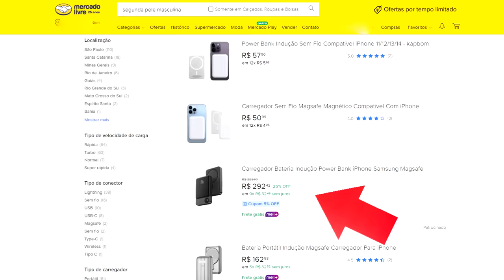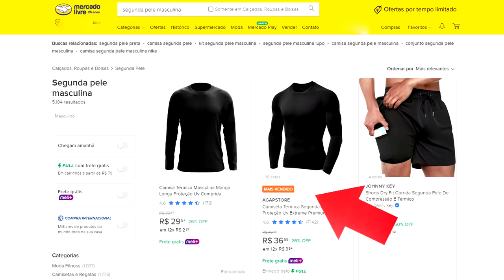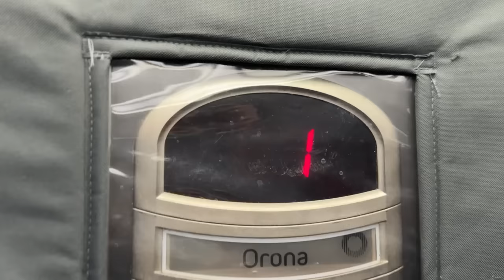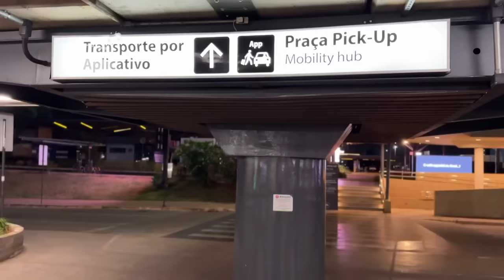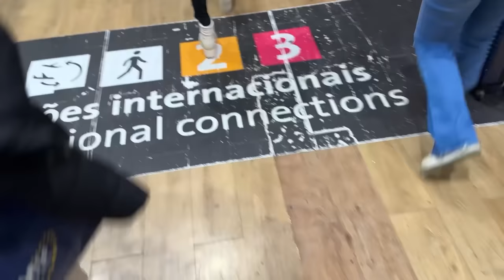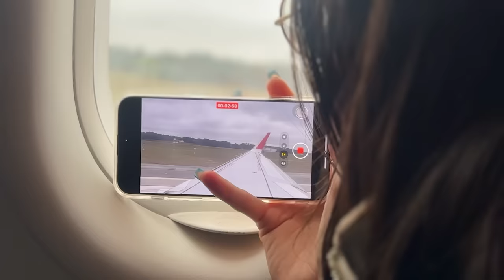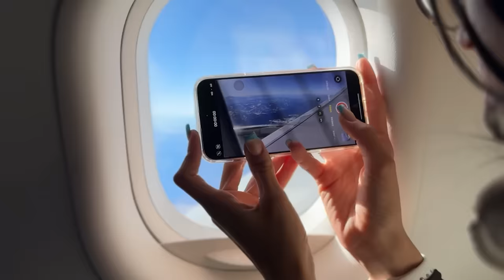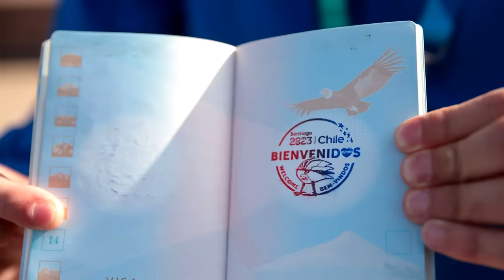CHEGAMOS NO CHILEEE 😍 - NOSSA PRIMEIRA VIAGEM INTERNACIONAL JUNTOS ❤️